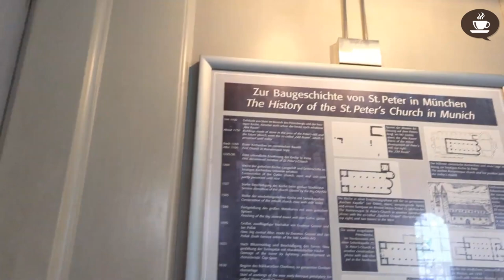MARIENPLATZ ET L'ÉGLISE SAINT-PIERRE - Intermediate Quebec French with Subtitles | Frenchpresso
Version courte :

Voici la dernière vidéo que j'ai tournée à Marienplatz, la superbe place centrale de Munich, avant de retourner à l'aéroport. On voit d'abord l'intérieur de l'église Saint-Pierre, et ensuite on ressort sur la place pour admirer une dernière fois l'architecture.

Version longue:

Comme je vous l'ai dit mercredi ), je voulais voir au moins une église à Munich avant de retourner à l'aéroport. La superbe église Saint-Pierre est juste à côté de Marienplatz, donc j'y suis entrée deux minutes. J'ai appris que les beaux plafonds sont de style rococo et datent du 18e siècle. C'est incroyablement beau! Voici la page Wikipédia au sujet de cette église

Ensuite, je suis sortie de l'église et j'ai admiré une dernière fois Marienplatz ), que je vous ai montrée vendredi dernier